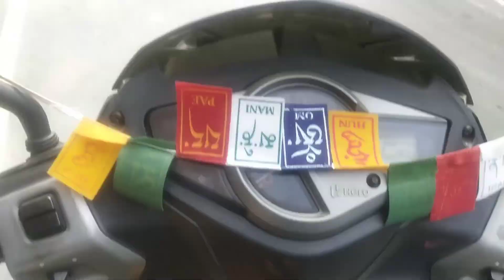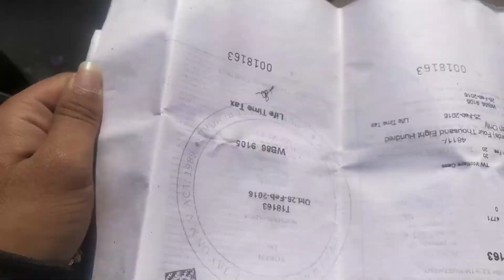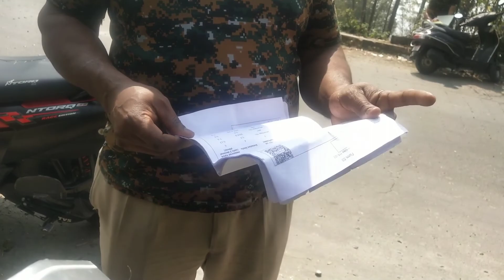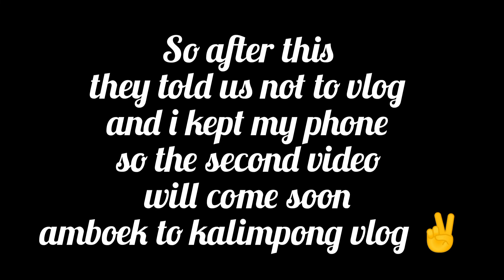kalimpong to amboek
heyo.
          Beautiful people hope u guys r doing good so in this video we got busted by police 😅✌️ . hope u enjoy my video

thank you . met you in my next video
till then stay blessed & helathy
ride hard . Peace out 🤞🤟🤜🤛
music used in this video